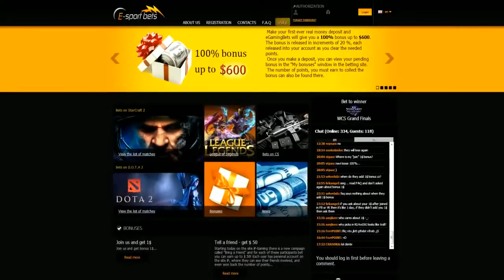CS:GO VODS | Fnatic vs NaVi - Map 4 - SLTV Starseries Season X - 2014